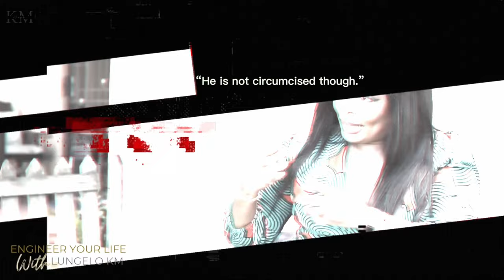Waiting For Marriage And Remaining in Purity - Angel Zuma (Umkhokha Nomkhosi)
The home of phenomenal conversations.

ENGINEER YOUR LIFE - EPISODE  64 - ANGEL ZUMA (Umkhokha)

Angel Zuma is a South African actress and musician, she shares intimate parts of her purity journey, waiting for marriage, her faith and her convictions in this episode.

Hosted by: Lungelo KM
Cinematography by: Cikizwa Vilakazi
Content Production by: Owami Kayeni